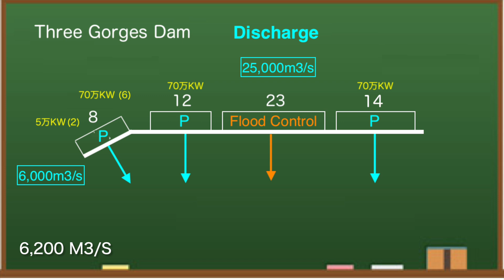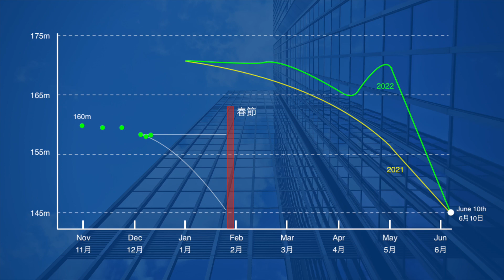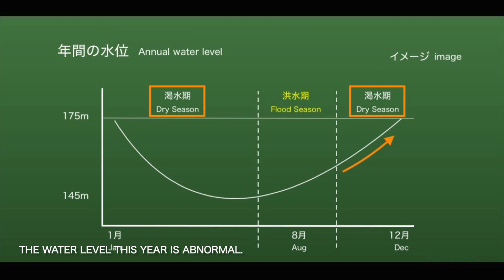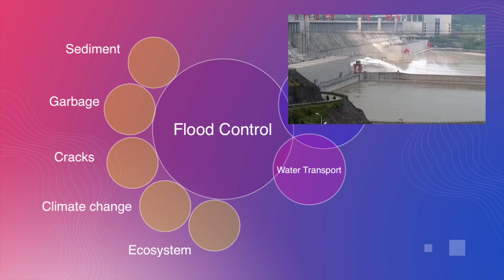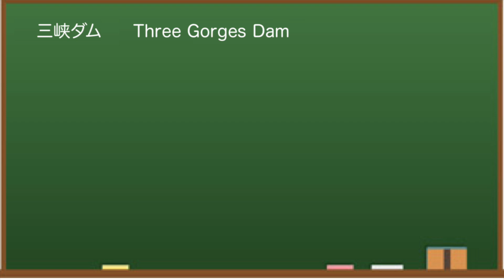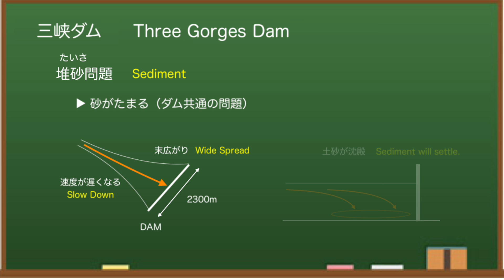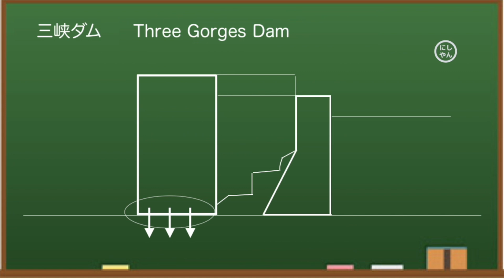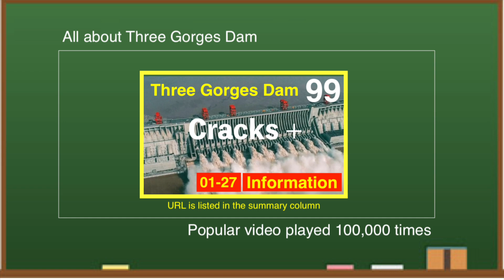China Three Gorges Dam ● Done ● December 9, 2022 ● Water Level and Flood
Three Gorges Dam , known as one of the world's largest dams, has been hit by a drought this year, causing a drastic drop in outflow. As a result, it is not generating enough electricity. The dam cost $28.6 billion to build and is expensive to maintain. From various data, I think the Three Gorges Dam is dangerous this year.

◆Information
damdata